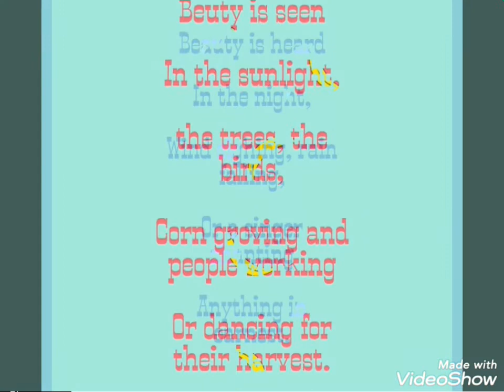Beauty - poetry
Poetry Beauty -E-yeh-Shure
Pen name:E-yeh-shure
Original name:Louise-Abeita.
Born:Sept-9,1926,new Mexico,U S A.
Died:July21,2014 at the age of 87.
Nationality:American,Isleta pueblo.
Occupation:Author, poet, educator.